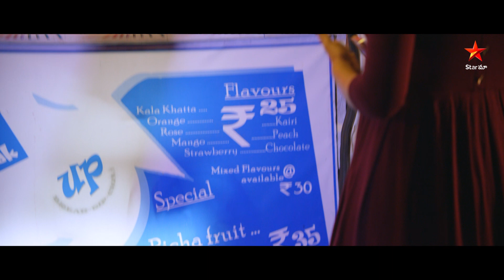Surya vs Surya Movie Comedy Scenes | పిచ్చ ఫ్రూట్ ICE GOLA అంట.. మీరెప్పుడైనా తిన్నారా ? | Star Maa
Watch this interesting scene from Surya vs Surya movie. "Surya vs Surya" is a Telugu movie starring Nikhil Siddhartha and Tridha Chowdary. The film is a thrilling and emotional ride that keeps the audience engaged throughout. The performances by both lead actors are noteworthy, particularly Nikhil Siddhartha who delivers a powerful and nuanced portrayal of a man struggling with a rare genetic disorder. The cinematography and music also add to the film's overall appeal. Overall, "Surya vs Surya" is a well-made and engaging film that is definitely worth watching.